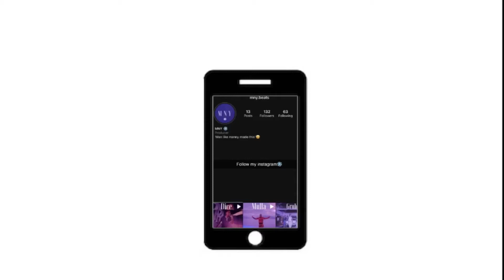[FREE] J Hus x NSG x Mostack x Steel Banglez Type Beat - TREASON(Prod. MNY)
*TAGGED VERSION FOR DL IS FOR NO PROFIT USE ONLY & CREDIT ME IN THE TITLE(PROD. MNY)*
YOU CANNOT CREATE A SOURCE OF INCOME WITH THIS INSTRUMENTAL WITHOUT PURCHASING IT.

you must purchase this beat to make any sort of income involving the instrumental

uk vocal afro swing,mist type beat, mostack type beat, uk vocal afro swing, j hus type beat 2019